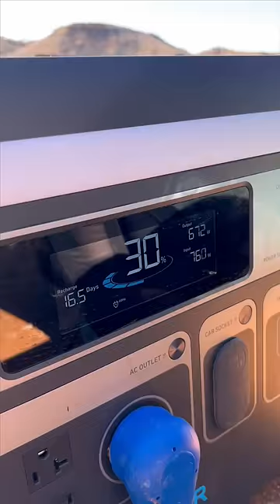Off-Grid RV Hack | PowerHouse 767